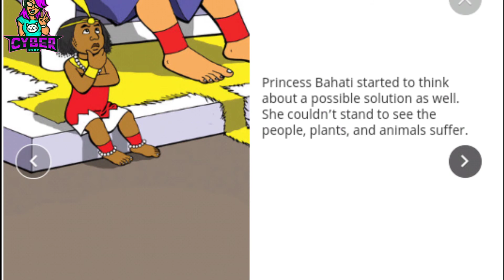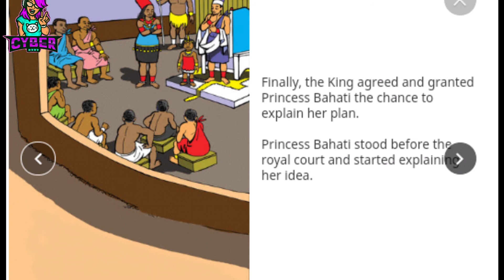Princess Bahati Story | Pause & Play| Check Out the discription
×××××××××Cuber Dudy ×××××××××
Hello guys
Stories and non copy righted video

×××××××××××××××××××××××××××××××××××××Stories
• Jack ferrington and the school for swabbies

×××××××××Cuber Dudy ×××××××××
Hello guys

Game play